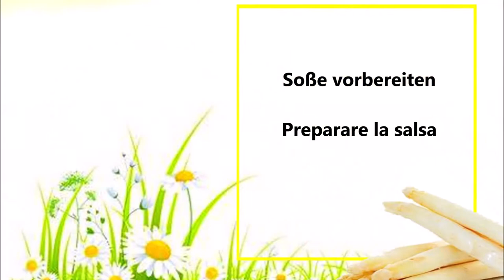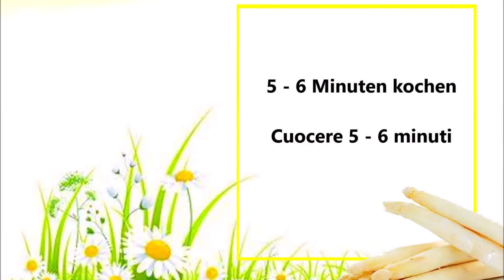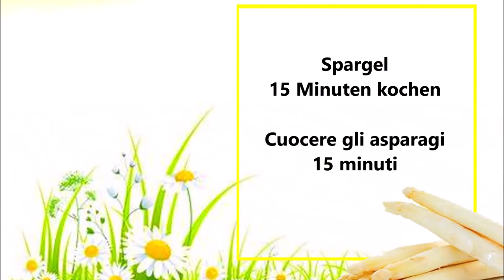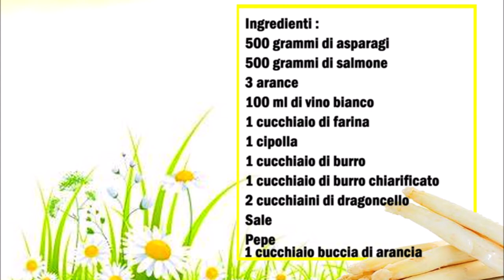Gebratener Lachs mit Spargel und Orangensauce / Salmone fritto con Asparago e salsa all` Arancia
Deutsch :
500 gr Spargel
500 gr Lachs
3 Orangen
100 ml Weißwein
1 Esslöffel Mehl
1 Zwiebel
1 Esslöffel Butter
1 Esslöffel Butterschmalz
2 Teelöffel Estragon
Salz
Pfeffer
1 Esslöffel Orangenschale

Für die Soße, die Schale von eine Orange kratzen und in ein Topf geben. Die Orangen auspressen und den Saft mit dem Weißwein in dem Topf mit dazu geben.
Die Flüssigkeit 15 Minuten kochen.
In ein anderen Topf die Butter schmelzen lassen und die sehr klein gehackte Zwiebel dazu geben und für 5 - 6 Minuten kochen. Danach das Mehl dazu geben gut verrühren und dann die Sahne dazu geben und sehr gut alles vermischen.
Danach die heiße Orangen Wein Flüssigkeit im Topf mit der Sahne dazu geben und für 15 Minuten kochen.
Jetzt den Spargel putzen und im Salzwasser für 15 Minuten kochen.
In der Zwieschenzeit den Lachs mit Mehl von der Hautseite mehlieren, in eine Pfanne den Butterschmalz schmelzen und den Lachs da drin braten.
Zum Schluß den Spargel mit der Orangensauce und den Lachs servieren.

Italiano :
500 grammi di asparagi
500 grammi di salmone
3 arance
100 ml di vino bianco
1 cucchiaio di farina
1 cipolla
1 cucchiaio di burro
1 cucchiaio di burro chiarificato
2 cucchiaini di dragoncello
Sale
Pepe
1 cucchiaio di scorza d'arancia

Per la salsa, grattuggiate la scorza di un'arancia e metterla in una casseruola. Spremere le arance e aggiungere il succo nella casseruola con il vino bianco.
Far bollire il liquido per 15 minuti.
In un'altra casseruola fate sciogliere il burro e aggiungete la cipolla tritata molto finemente e fate cuocere per 5-6 minuti. Poi aggiungete la farina e mescolate bene e poi aggiungete la panna e amalgamate tutto molto bene.
Adesso aggiungere il liquido di vino e arancia caldo nella casseruola con la panna e cuocere per 15 minuti.
Pulire gli asparagi e cuoceteli in acqua salata per 15 minuti.
Nel frattempo infarinate il salmone dal lato della pelle, fate sciogliere in una padella il burro chiarificato e friggete il salmone.
Infine servire gli asparagi con la salsa all'arancia e il salmone.